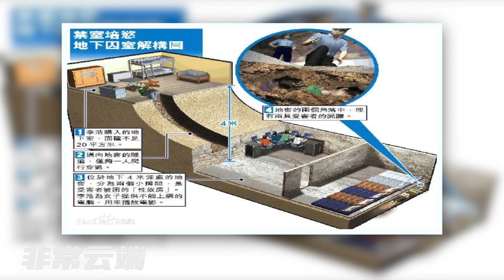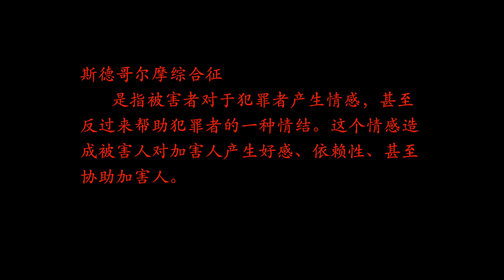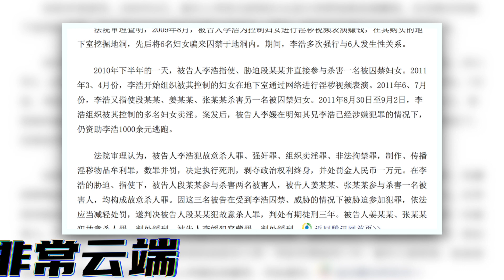中國奇案 河南洛陽性奴案 - 六名被囚女性奴爲何爭風吃醋，獻身色魔？【非常雲端】EP58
世界之大，無奇不有。河南洛陽，中國四大古都之一。中國第一座佛教寺院白馬寺建在這裡，中國四大石窟之一的龍門石窟，也建在這裡。就在這座文化底蘊深厚的城市，發生了囚禁性奴奇案。

大家的观看和订阅是我最大的动力，为此我不会间断更新的。

如果大家有其他想看的内容或题材，我没有讲到的，或有什么疑问或建议，欢迎留言评论。
我会多多搜集资料，为大家呈现更好的视觉和听觉的体验。

教会女校沦为“妓院”，娈童教父勾结权贵，她为孩子们伸冤却惨遭杀害 - 守护者修女凯西之死

史上最恐怖的小丑，IT和Joker黯然失色，约翰加西 John Wayne Gacy（盖西）的双面人生

中国男孩在国外被虐杀分尸，凶手竟是网友找了一年多的虐猫狂？林俊遇害案

大脑里拥有24个不同的自己是什么感觉？史上最强人格分裂症患者 - 比利·米利根

HBO电视意外拍摄到富豪杀人证据 ！富豪变态连环杀手，杀妻弑友却被判无罪？

录制视频使用的设备：

相机：Sony Alpha A6400 Mirrorless Camera
镜头：Sigma 30mm f/1.4 DC DN Contemporary Lens for Sony E
无线麦克风：Sennheiser EW 112P G4
燈光：GVM 80W Video Lights with Bowens Mount